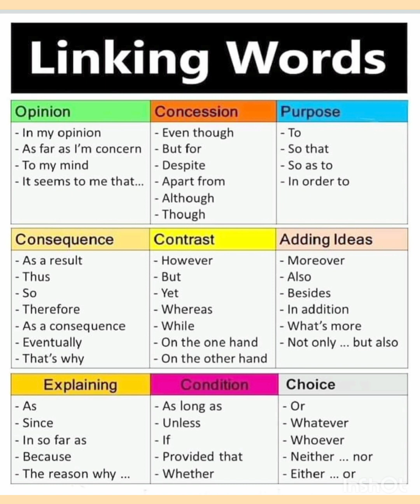10th-11th -12th-ENGLISH-LINKING WORDS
linking words- English